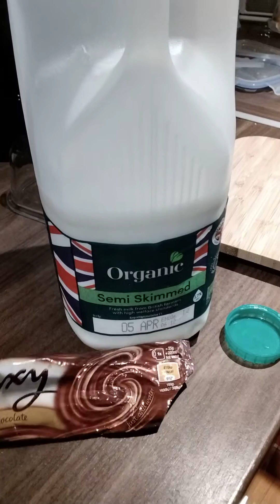Prutas-gulay shake na may Chocolate flavor